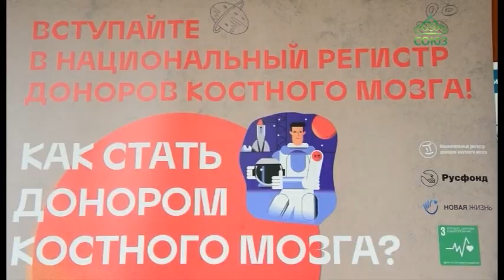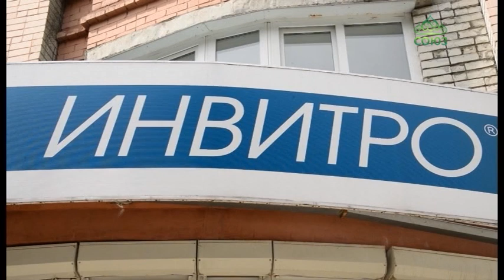1 июня прошла Всероссийская Акция по привлечению в национальный регистр потенциальных доноров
1 июня прошла Всероссийская Акция по привлечению в национальный регистр потенциальных доноров, посвященная Международному дню защиты детей. В мероприятии участвовало 18 городов России, в том числе и Брянск.